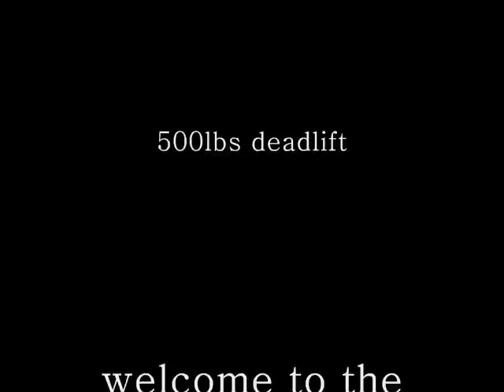STEPHANIE ROGERS 11-20-10 THE PROVING GROUND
BODY WEIGHT 148 lbs